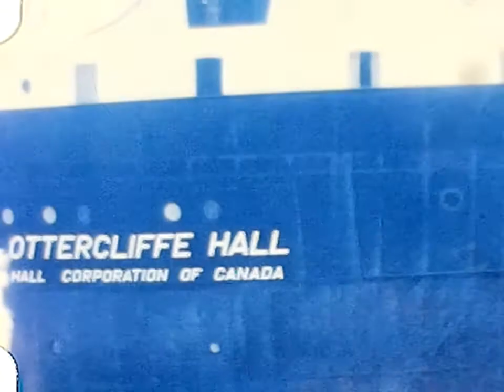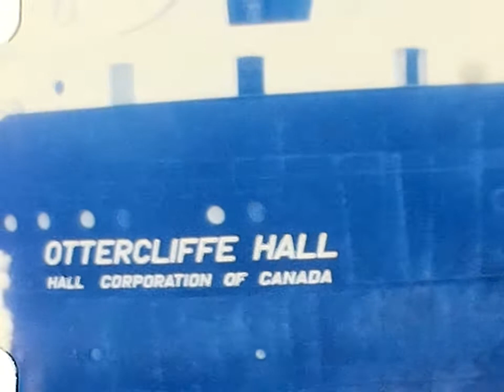WG Travel Trailer Canada Vacation